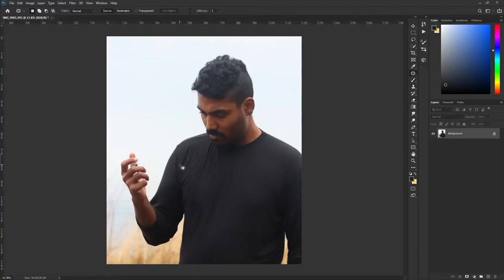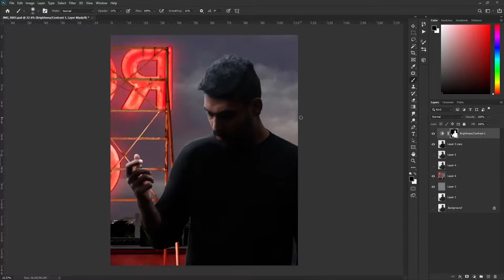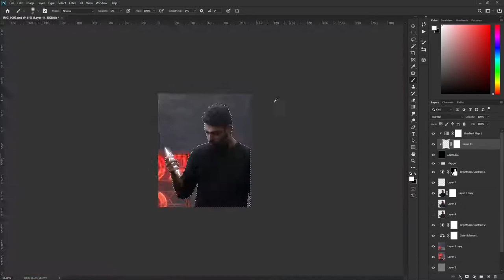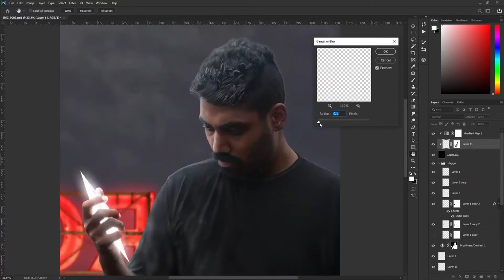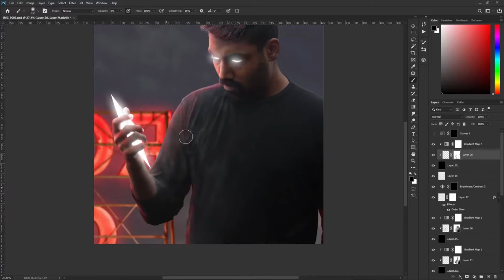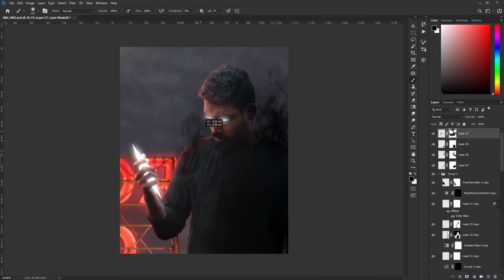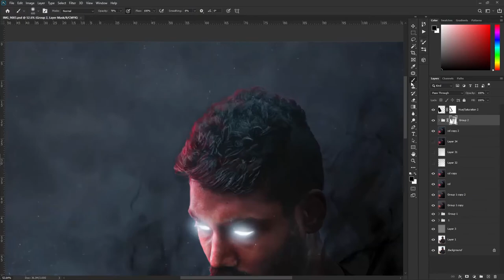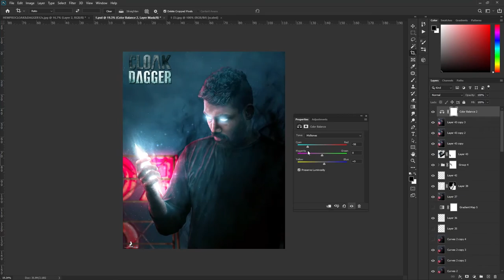CLOAK & DAGGER THEME MANIPULATION | SPEED ART (Photoshop)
This is my first video in this channel , so iam a begginer and still want to learn lot of things . Thank you